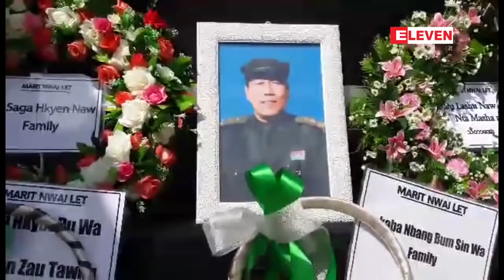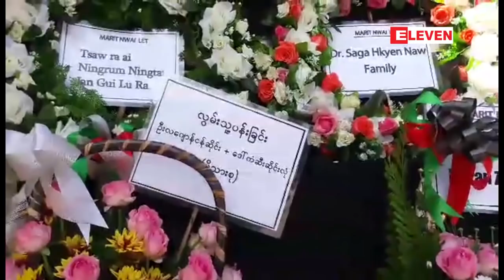KIO ဥကၠဌေဟာင္း မလိဇြပ္ေဇာ္မိုင္ နာေရး အခမ္းအနားျမစ္ၾကီးနားတြင္ျပဳလုပ္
KIO ဥကၠဌေဟာင္းမလိဇြပ္ ေဇာ္မိုင္ရဲ႕နာေရး  အခမ္းအနား ကို ျမစ္ၾကီးနားျမိဳ႕၊စီတာပူရပ္ကြက္ ၊ႏွစ္ျခင္းခရစ္ ယာန္ေက်ာင္းတြင္ ဒီကေန႕မွာ ျပဳလုပ္ခဲ့ပါတယ္။